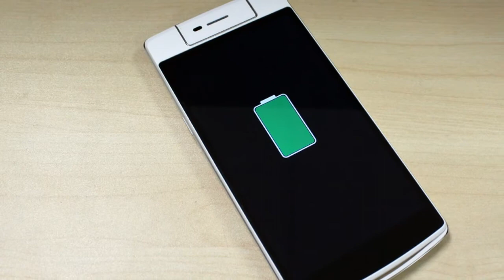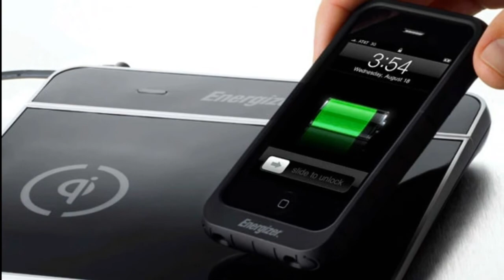Fast Charging Mobile Battery Long Life Ke Liye 8 tricks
में आप लोगो के लिए ज्ञान व मनोरंजन के वीडियो हमेशा लाता रहता हु इस वीडियो से आप बहुत कुछ सीखेंगे जो आप के बहुत ही काम आएगा वीडियो देखने के लिए आप का  धन्यवाद